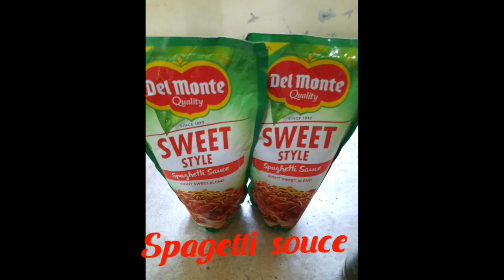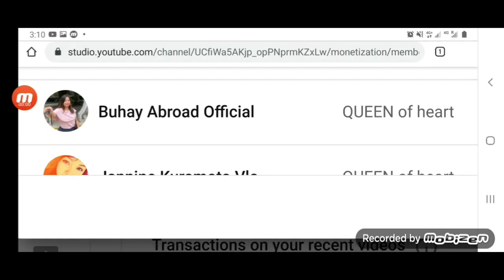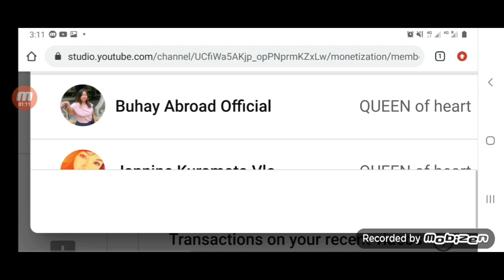Late upload! How to cook simple Spagetti for Mother's day Celebration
My simple Spagetti for Mother's day Celebration